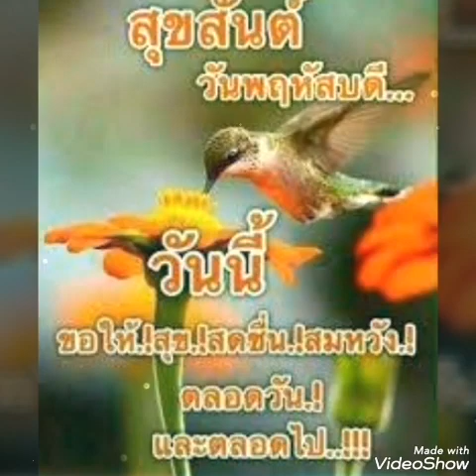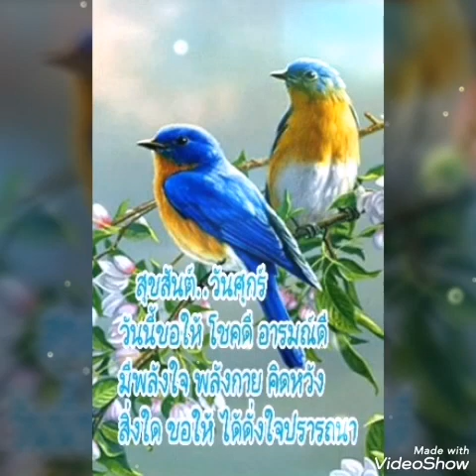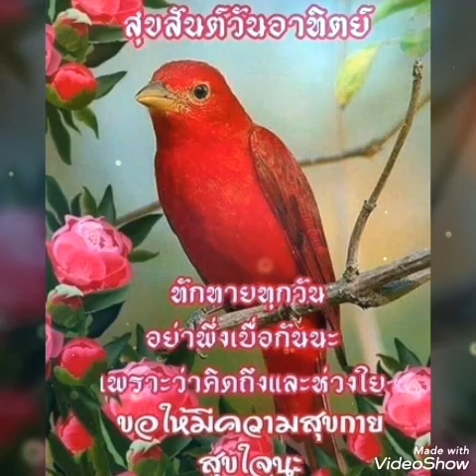# คีรีบูนบิน # สุเทพ วงศ์กำแหง